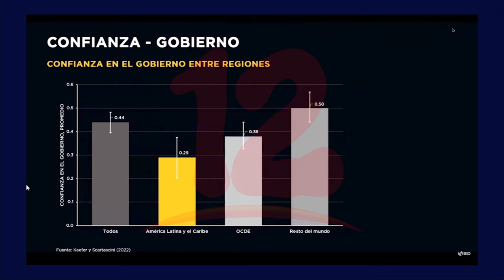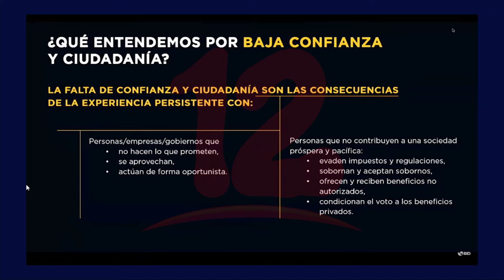Gobiernos deben ser coherentes con lo que prometen para recuperar la confianza en la región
Noticias12Nicaragua El Banco Interamericano de Desarrollo presentó un informe sobre la importancia de promover la confianza en la región